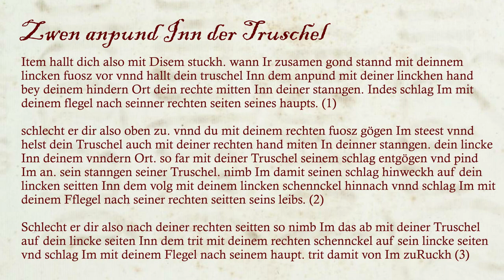Paulus Hector Mair - Flail No.3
This is an interpretation offlail play 3 from Paulus Hector Mair's enormous compendium of martial arts teachings "Opus Amplissimum de Arte Athletica" (MSS Dresd.C.93/C.94).

Dresden I Transcription (1540s) by Pierre-Henry Bas
Fencer: Fabian & Leo

Two binds with the flail
Item: Do like this in this play: When you come together, stand with your left foot forward and hold your flail in the bind with your left hand by the back end, and your right hand in the middle of your staff. Meanwhile, strike him with your flail-head to the right side of his head. (1)

If strikes you from above in this way, and you stand with your right foot against him and hold your flail also with your right hand in the middle of your staff, your left on the back end, then drive against his strike with your flail and bind him on the staff of his flail. With that, displace his strike away to your left side as you follow with your left leg in and strike him with your flail-head to the right side of his body. (2)

If he strikes you in this way to your right side, then displace him with your flail to your left side as you step with your right leg to his left side and strike him with your flail to his head. With that, step back from him.(3)

Zwen anpund Inn der Truschel
Item hallt dich also mit Disem stuckh. wann Ir zusamen gond stannd mit deinnem lincken fuosz vor vnnd hallt dein truschel Inn dem anpund mit deiner linckhen hand bey deinem hindern Ort dein rechte mitten Inn deiner stanngen. Indes schlag Im mit deinem flegel nach seinner rechten seiten seines haupts. (1)

schlecht er dir also oben zu. vnnd du mit deinem rechten fuosz gögen Im steest vnnd helst dein Truschel auch mit deiner rechten hand miten In deinner stanngen. dein lincke Inn deinem vnndern Ort. so far mit deiner Truschel seinem schlag entgögen vnd pind Im an. sein stanngen seiner Truschel. nimb Im damit seinen schlag hinweckh auf dein lincken seitten Inn dem volg mit deinem lincken schennckel hinnach vnnd schlag Im mit deinem Fflegel nach seiner rechten seitten seins leibs. (2)

Schlecht er dir also nach deiner rechten seitten so nimb Im das ab mit deiner Truschel auf dein lincke seiten Inn dem trit mit deinem rechten schennckel auf sein lincke seiten vnd schlag Im mit deinem Flegel nach seinem haupt. trit damit von Im zuRuckh (3)